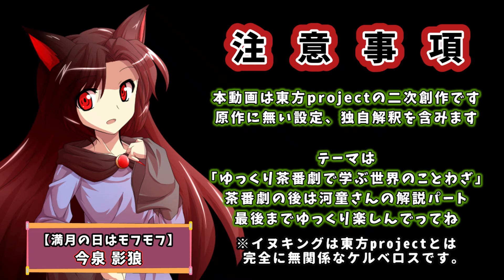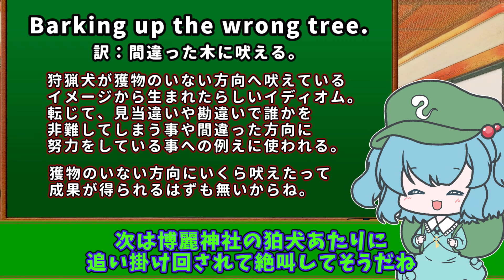【東方二次創作】小さい魔理沙の大冒険～VS今泉影狼編～【ゆっくり茶番劇】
あの頃の魔理沙がイッヌ嫌いを直すための大冒険。
そしてまたしても何も悪くない影狼さんと話を聞かない赤蛮奇ちゃん。

ちなみにあの頃の魔理沙の名前は「霧雨 魔理沙」であり
区別のために「あの頃の魔理沙」や「小さい魔理沙」と呼ばれたり
魔理沙をさん付けや呼び捨てにする勢からは「魔理沙ちゃん」と呼ばれている感じ。

【注意事項】
・本動画は東方project（原作：上海アリス幻樂団 様）の二次創作です。
　原作に無い設定、独自解釈をいっぱい含みます。
・世界のことわざをテーマにしていますが、厳密にはことわざではないワードが出てくる時もあります（いわゆるイディオム(idiom)的なもの）。
・この動画を含めこのチャンネルの動画はほぼ全てフィクションです。

●立ち絵【旧作魔理沙、今泉影狼、赤蛮奇、三頭慧ノ子　ほか】

●立ち絵【解説パートの河城にとり】
Illust:やちゃま 様

●画像・小物・エフェクト等

●音素材
・効果音ラボ 様
・魔王魂 様